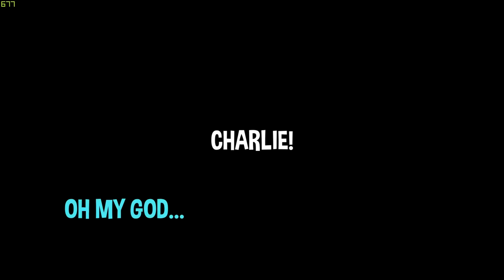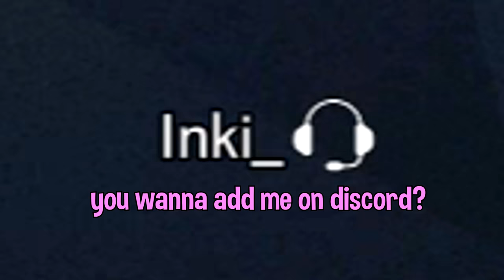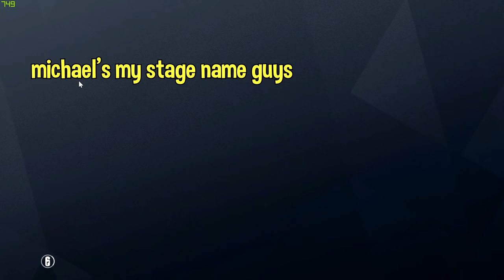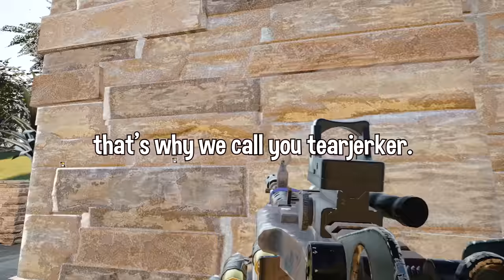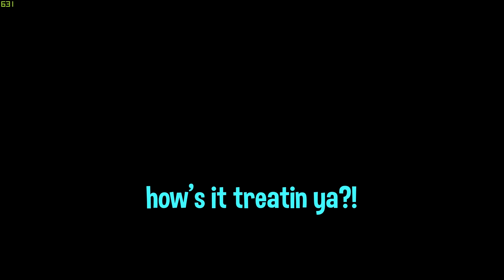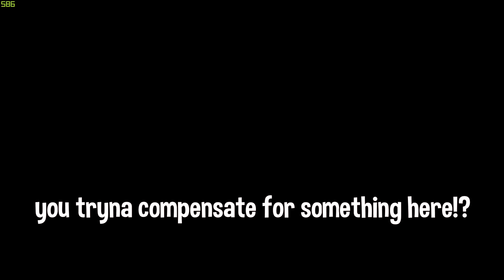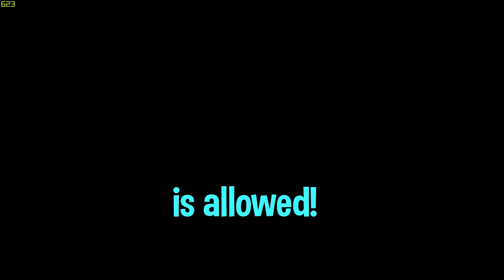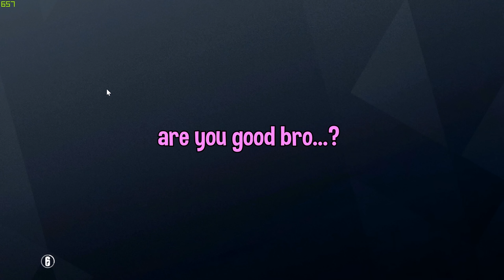HER - A Rainbow Six Siege Short Film